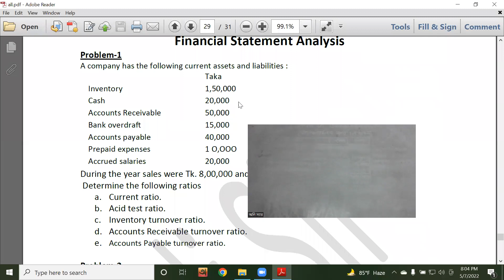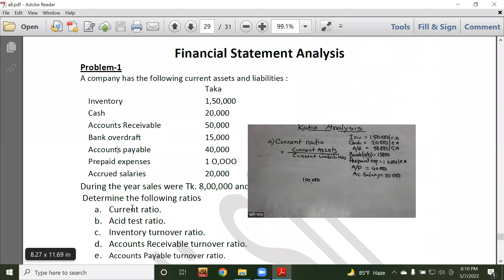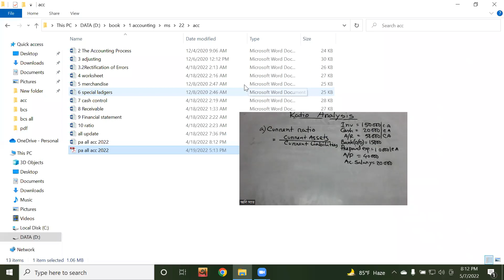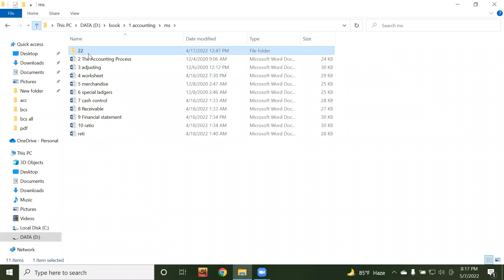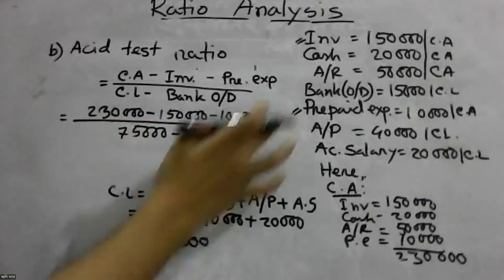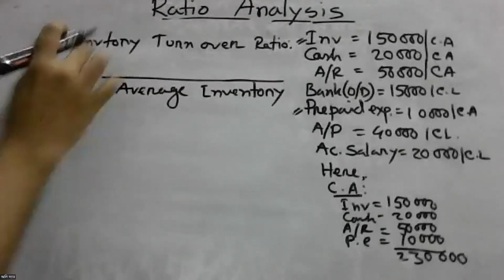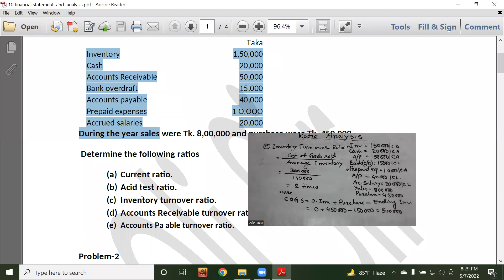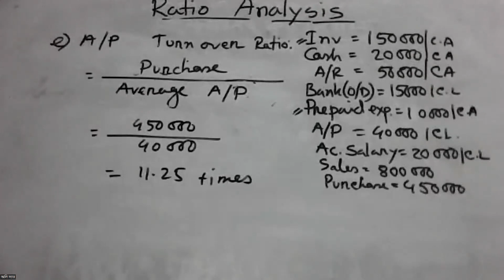Financial Analysis/Ratio Analysis ( নতুন ব্যাচের প্রথম ক্লাস)